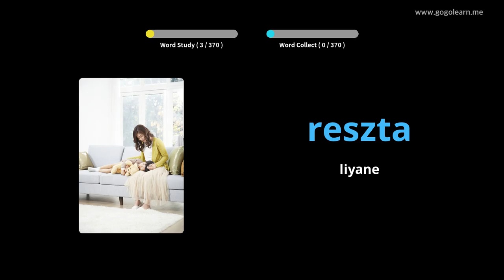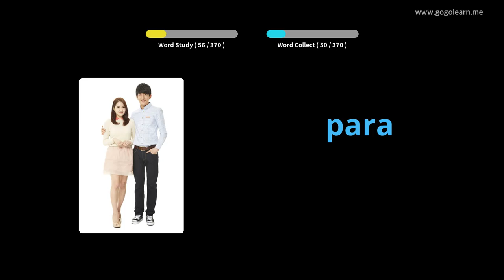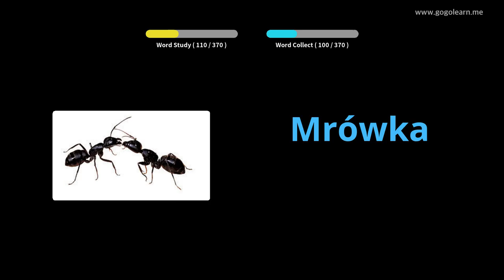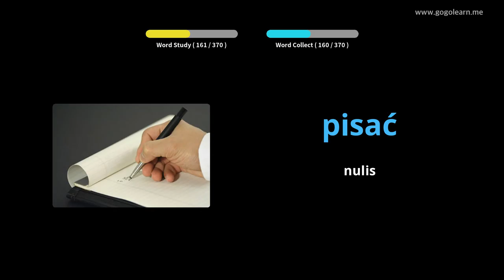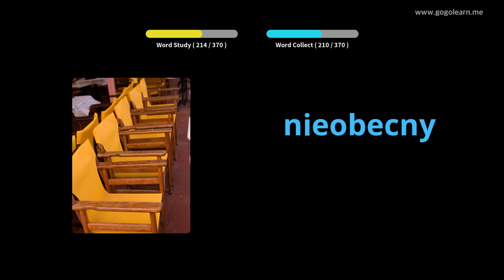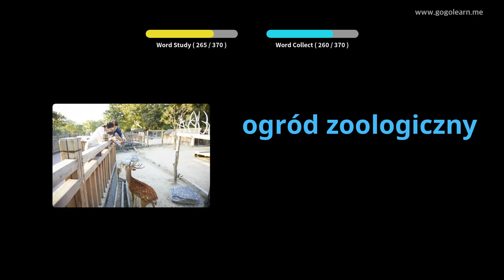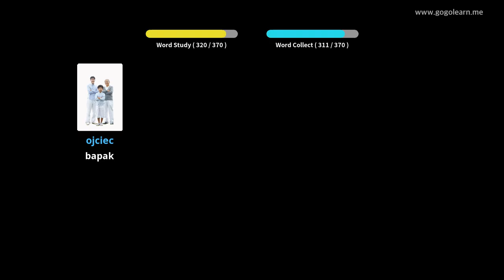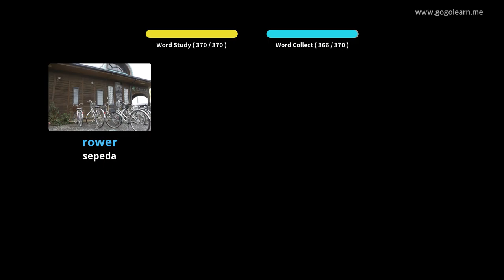Bocah-bocah Dasar Tetembungan Polandia | Golearn